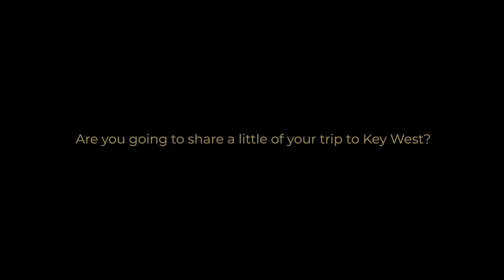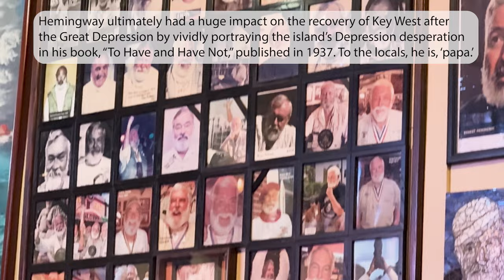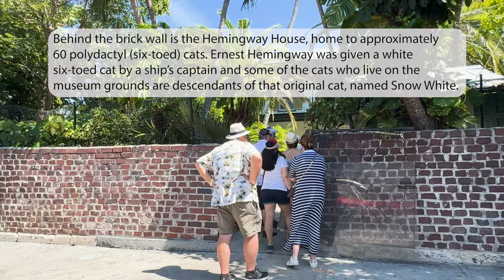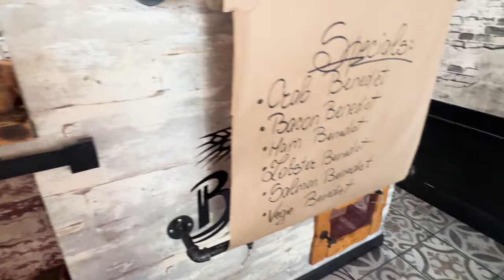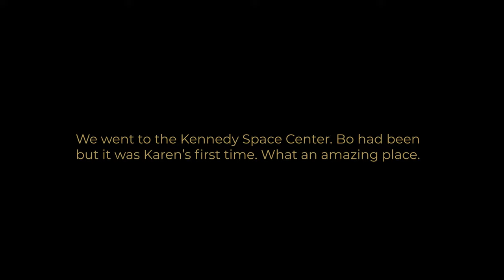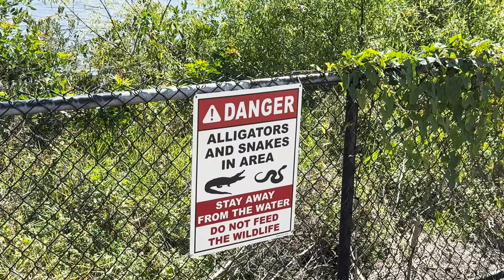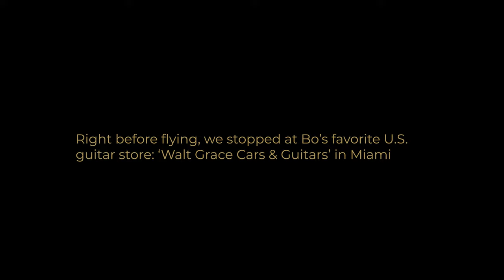Key West Castle Vacation | Queen's Escape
We went to Key West, one of our favorite beach destinations, for a little R&R before the busy B&B season. It was nice to get out of the cold and when we came back, the warm weather came too. At least a little warmer anyway. From roosters, to Sloppy Joes, sand castling, and convertible driving, this was one of our more relaxing vacations. We've had a busy Easter since returning. Hope to see you soon at Queen's Escape.

xxoo
Karen & Bo

Learn more about our château, nicknamed, 'Queen's Escape and book a night in our bed & breakfast or start planning your wedding or event

Queen's Escape was inspired by the 4 years the Belgian royal family stayed at Château de La Tuilerie during WWII. In particular, it is for the Queen. The king took shelter at a different location in France. We've named each of our guest rooms after great Queens of the past and present from around the world. Margrethe, Eleanor, Catherine, Himiko, Cleopatra, and soon our bridal suite will be ready in honor of Queen Elizabeth II.

With it's sprawling green meadows, 100-year-old trees, and historic location in the small medieval town of Gluges, the 200-year-old château is truly an escape. With 5 guest rooms to rent and a stunning Orangery, we look forward to welcoming you for a visit or to host your wedding or event.